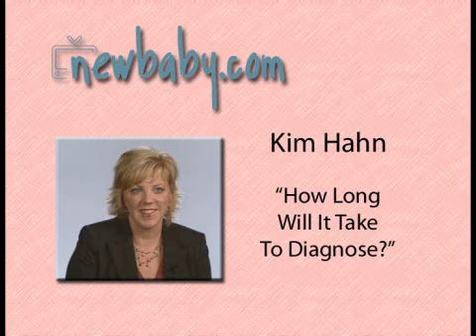Newbaby.com: Kim Hahn: How Long Will It Take To Diagnose?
Kim Hahn talks to NewBaby.com about how long will it take to diagnose.
is the largest online video resource for new and expectant Moms.  We bring you New Answers to New Questions in a New Way though video.  Keep watching for the most comprehensive video advice on a wide range of topics covering everything important to you and your New Baby.